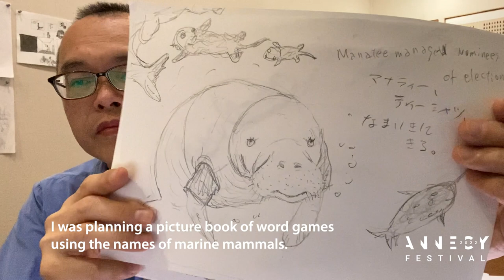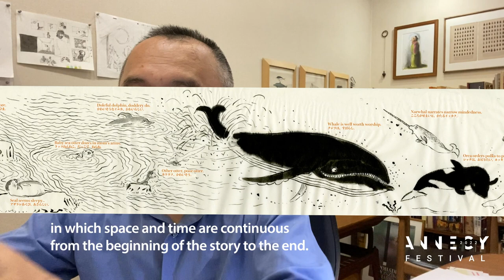Hokkyoku-Guma Suggoku Hima // Koji YAMAMURA // Interview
Young Audiences Short Films in Competition

Hokkyoku-Guma Suggoku Hima
Directed by: Koji YAMAMURA

A very bored polar bear meets various marine animals in the deep blue sea.